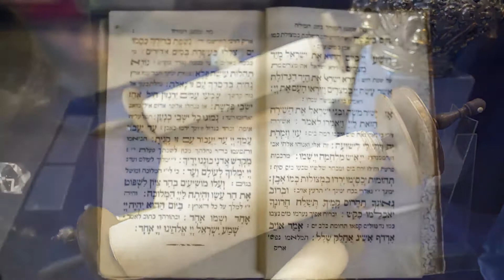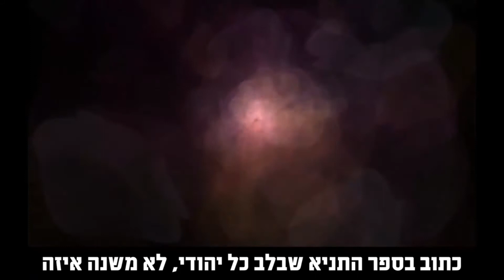Hetiszakasz - Július (Váetchánán פָּרָשָׁת וָאֶתְחַנַּן)